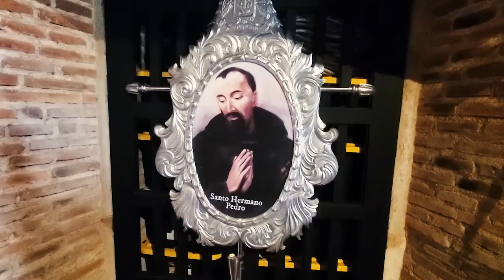Gal Costa Biopic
2006 Biopic about the Brazillian pop princess, Gal Costa. Starring Toni Collette in the titular role with a supporting cast that includes the original 3 stooges. Minus Larry and Moe due to internal conflicts.